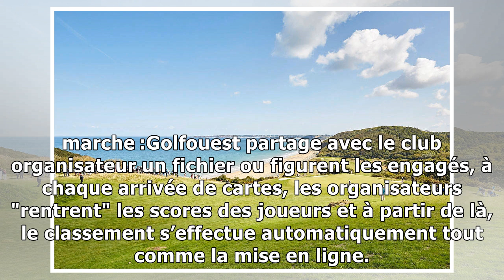Golf. Les directs du week end: 340 joueurs à suivre à partir de samedi midi à L'Ile d'Or, Baden e...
Golf. Les directs du week end: 340 joueurs à suivre à partir de samedi midi à L'Ile d'Or, Baden et Sablé.